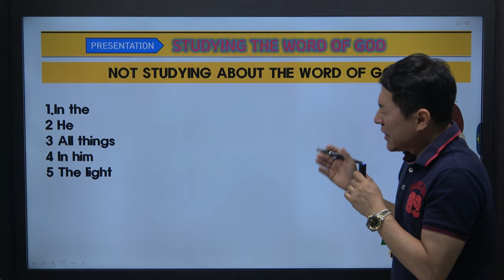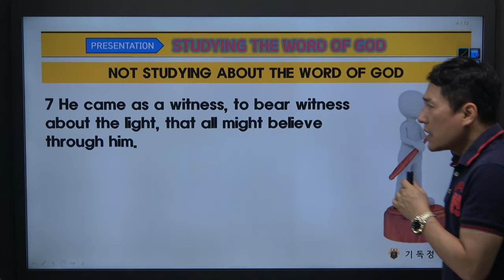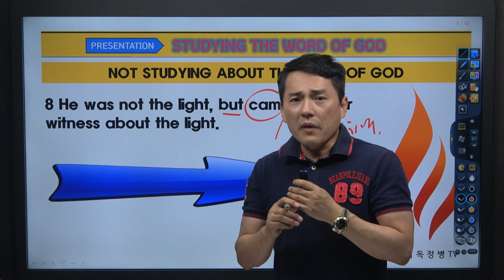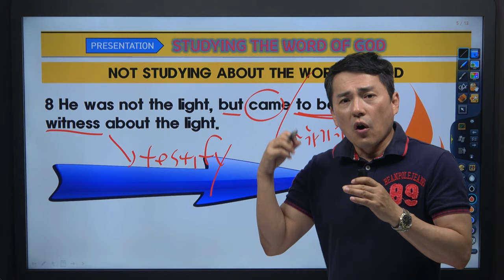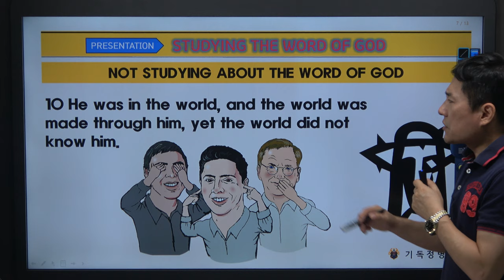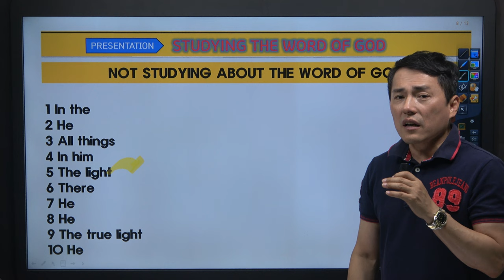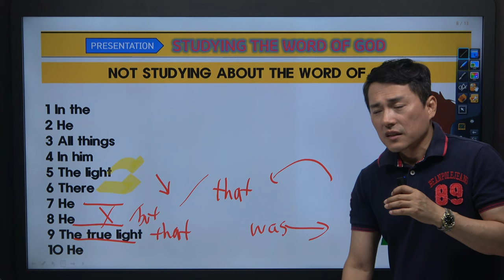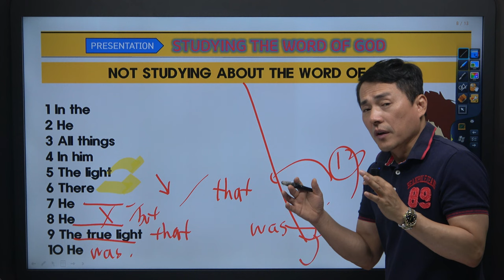요한복음 암송특강 2강 (성경암송 프로젝트)